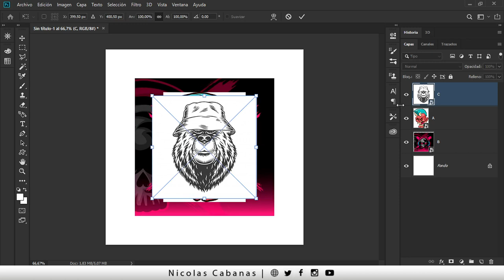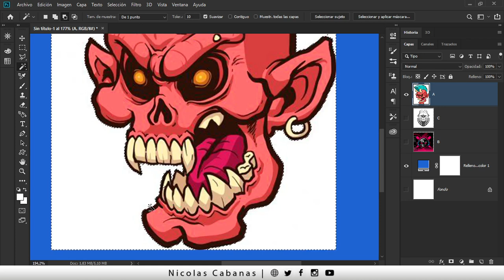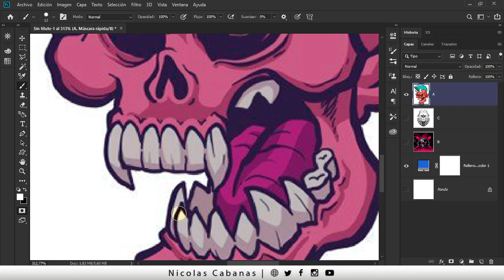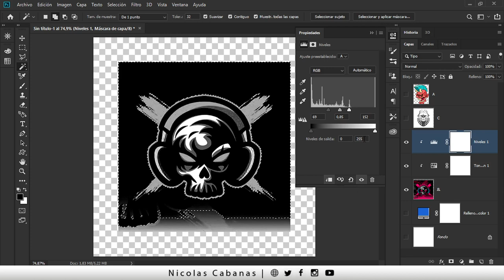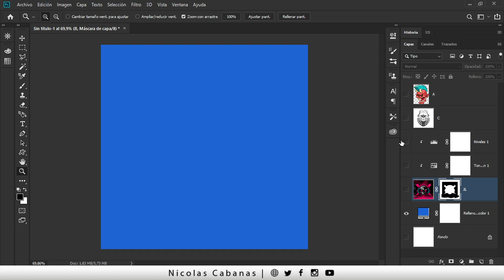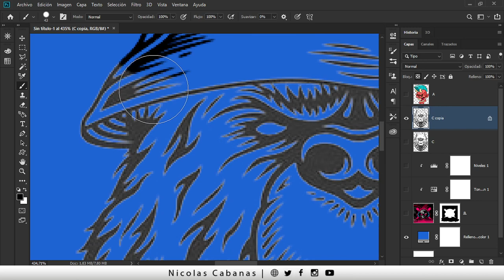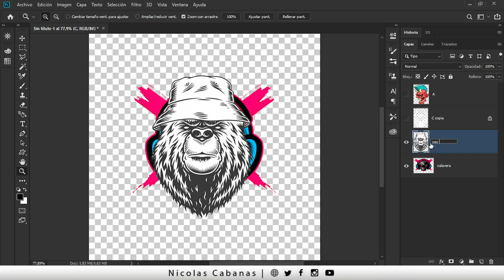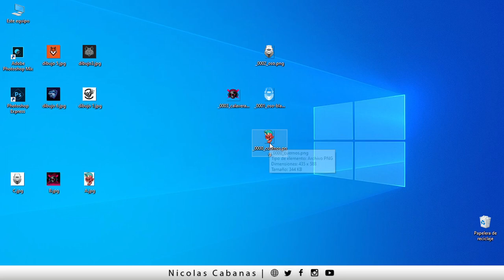👈 Como Quitar el Fondo a un Logo Dibujo o Imagen con Photoshop 2021 [ 4 Técnicas Muy Útiles ]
Te enseño como Eliminar fondos de Logos con trucos especiales de PHOTOSHOP